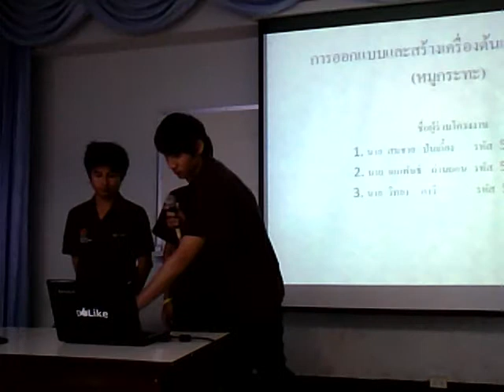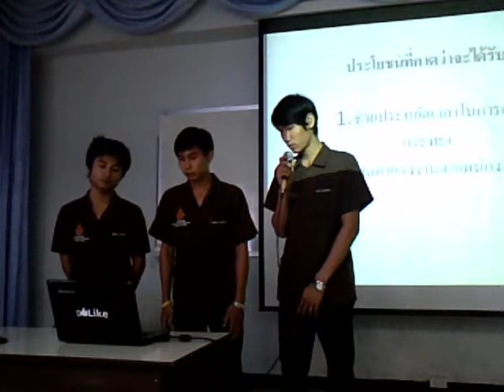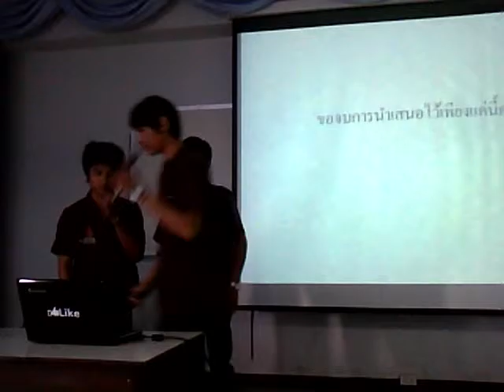pork grilled pan